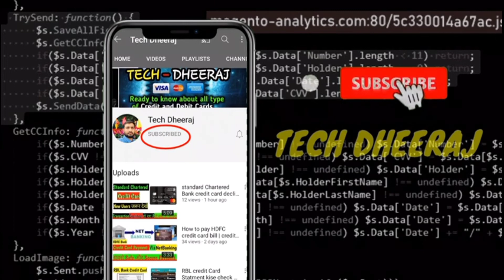Standard chartered EMT Credit card Full details || SC bank cobrand EMT credit card 🔥🔥